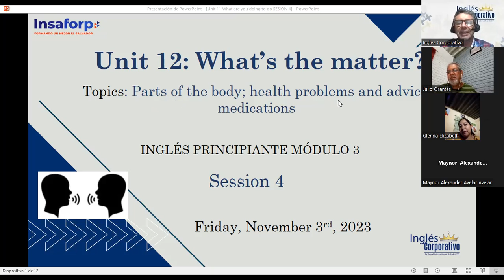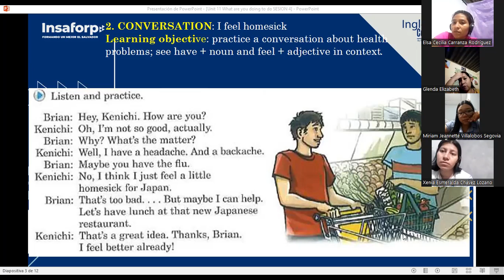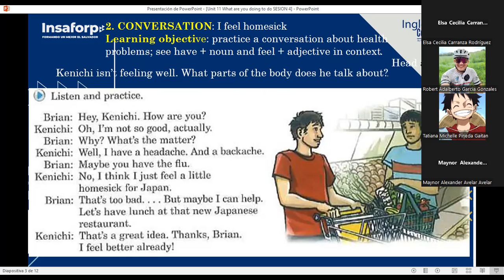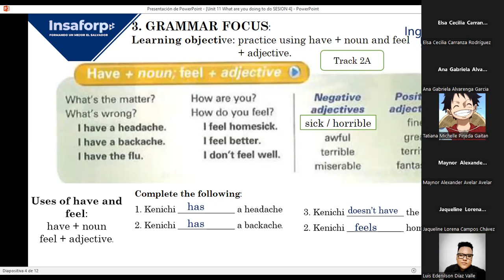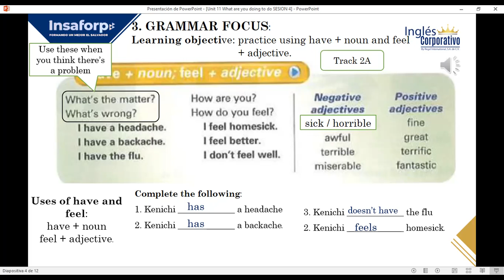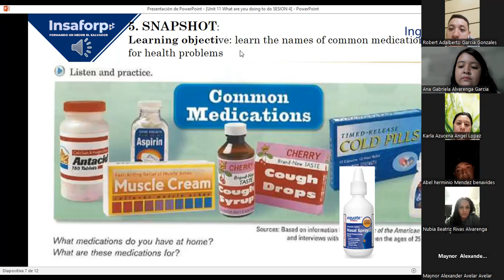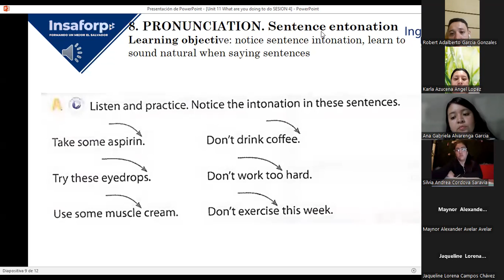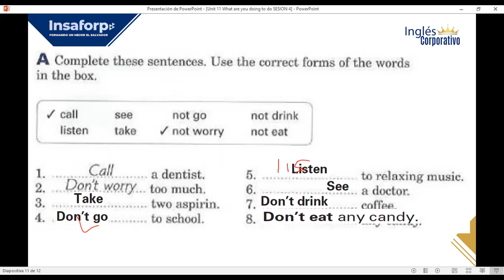SESION 4-03-11-2023-FI-REGA-128-LOPEZ-HEALTH PROBLEMS AND IMPERATIVES